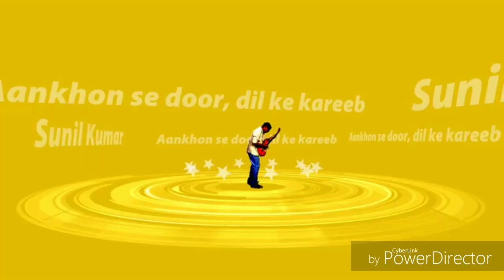Aaija re gori | birsa bal vikas vidyalaya hochar patratoli ratu | teacher's day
Hello दोस्तों मैं सुनिल कुमार।
हमारे youtube channel mein apka स्वागत hai.
साथ ही bell icon भी press करें ताकि आप इसी तरह वीडियो का आनंद लेते रहें ।

**ये वीडियो केवल मनोरंजन के लिए है।**

दोस्तों उम्मीद है आप सभी को ये वीडियो पसंद आई होगी ।
ABOUT THIS VIDEO SONG
Song-Aaija Re Gori Aaija Re
Singer- Dindayal & Monika Mundu
Lyrics- Dindayal
Recorded at- Bunty Studio,Ranchi
Artists- Lalit Joshi & Varsha Rittu
Cameraman/Editor- Sunny Mandal
Created at- Shree Video,Ranchi
Producer-Sonam T Bhagat
Director- Sunny Mandal

Category

Entertainment